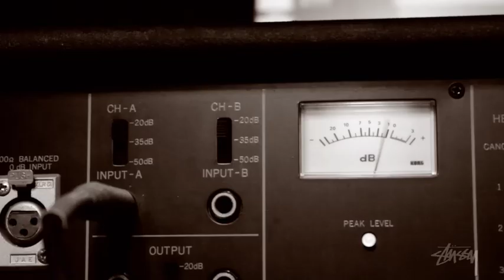Stussy - J Dilla Documentary Prt 2 (of 3)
Part two of a three part documentary focusing on J Dilla's life in Los Angeles.

On Saturday Febuary 13th, 2010 Stussy celebrated the life of brilliant hip hop producer and rapper James "J Dilla" Yancey, by releasing a limited edition tee shirt produced in conjunction with Stones Throw and the Dilla Estate. for more details.